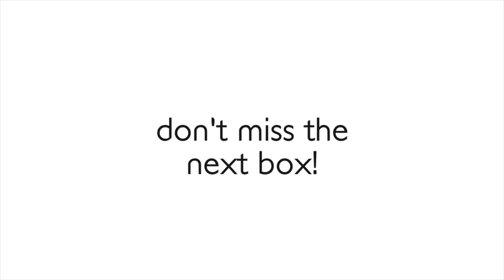HOW TO: DIY Rustic Lisianthus and Bulrush Arrangement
Got this week's box? If not, what are you waiting for!